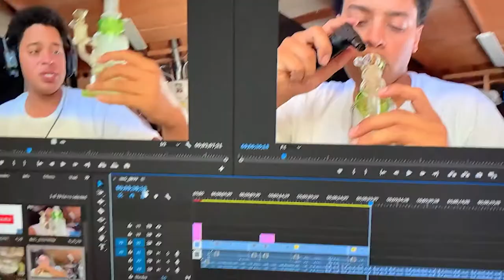What YOU can get for $100 at your local smoke shop!!